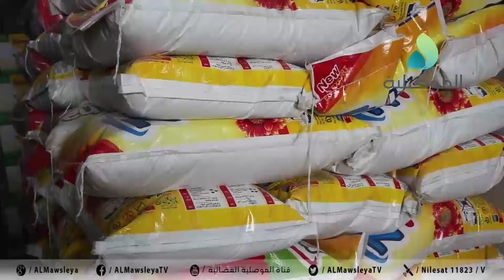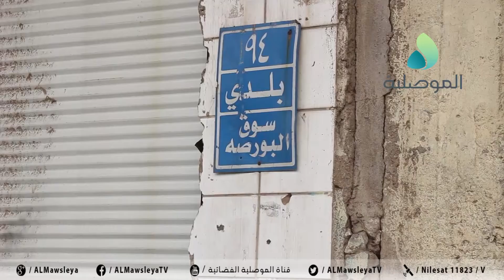الموصليون يشتكون من ارتفاع المنتجات الغذائية.. والتجار يعزون الأسباب الى الحرب الروسية الأوكرانية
الموصليون يشتكون من الارتفاع المفاجئ لبعض المنتجات الغذائية.. والتجار يعزون الأسباب الى الحرب الروسية الأوكرانية ورسوم النقل